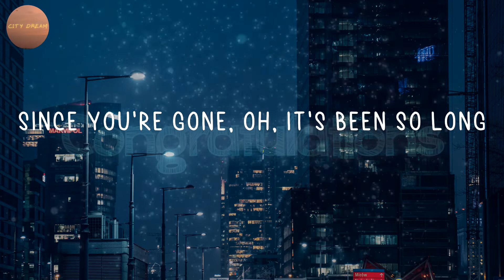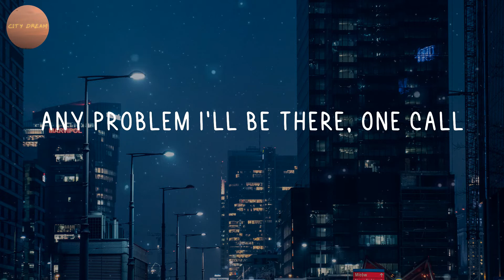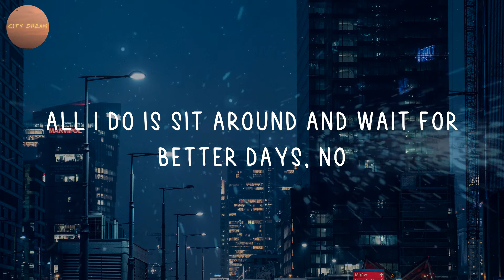NEIKED - Better Days (Lyrics)